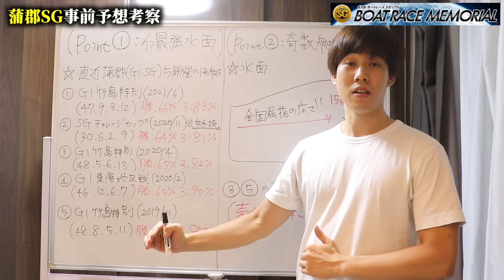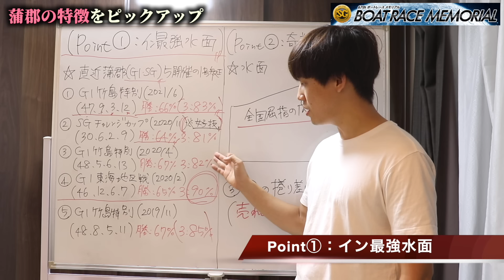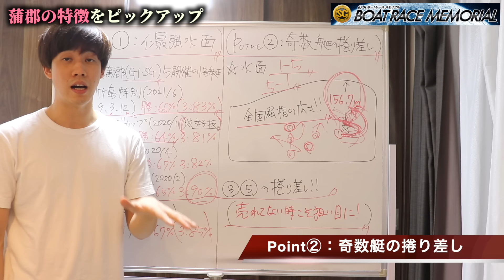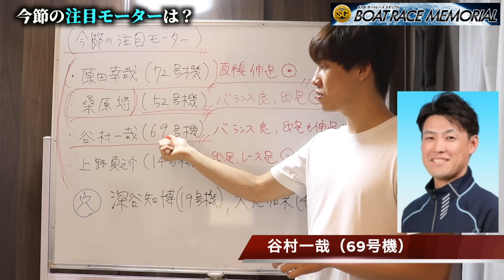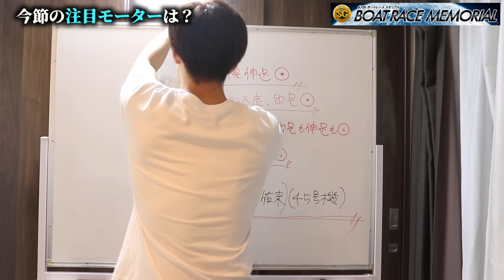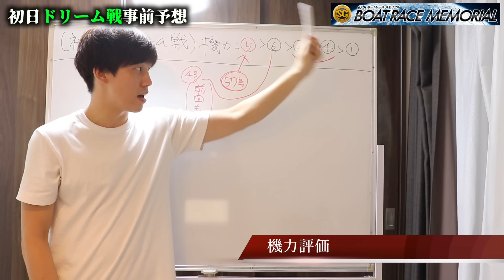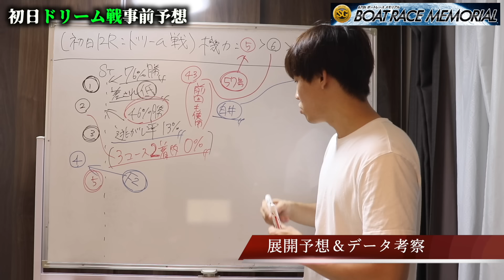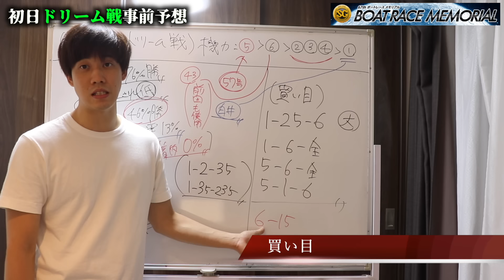【競艇・ボートレース】蒲郡SGメモリアル2021の注目モーター＆初日12Rドリーム戦の予想公開！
★ 蒲郡SGの注目モーターをまとめたコラムは下記リンクから！

※予想配信はこちらから

※初登録完全無料！いつでも解約OK！登録は上記リンクから！
・毎日予想に役立つ限定コラムが見放題
・月に10回「シン×ゲスト予想家」の限定ライブが見放題
詳しくは上記リンクから専用ページをご覧ください。

今回は競艇・ボートレースの予想動画です！
遂に蒲郡SGメモリアル2021が開催！
今節の注目モーターと初日ドリーム戦の予想を公開します！

■目次
0:00 オープニング
1:35 蒲郡の特徴＆ポイント
6:56 今節の注目モーター
11:09 初日ドリーム戦予想